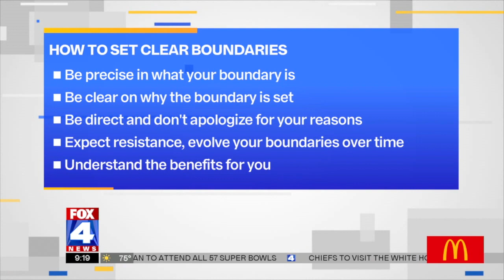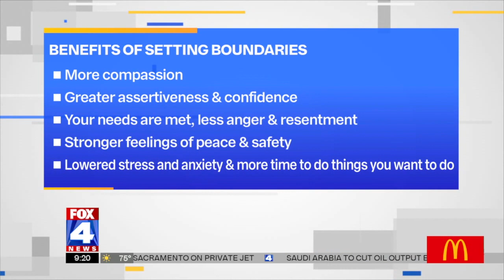How to Set & Maintain Boundaries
Setting and sticking to boundaries is one of the hardest things to do as we are social by nature.

However, not setting appropriate boundaries can have a major effect on your happiness and mental health. In fact, around 85% of Americans say they struggle to set and keep boundaries in their personal and professional lives.

In this news segment, I share some insights on how we can find more happiness by setting and keeping our boundaries.